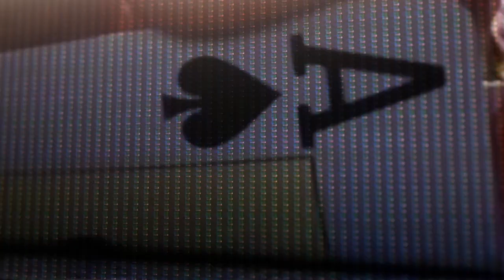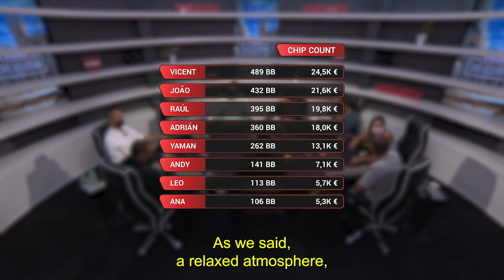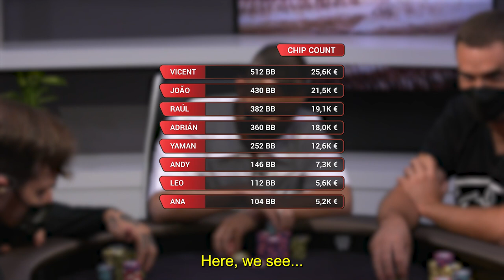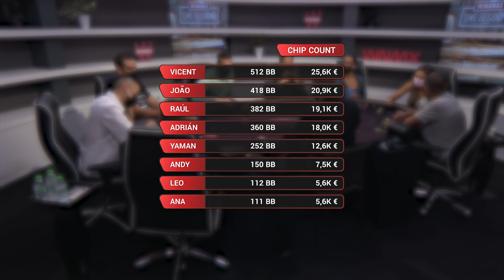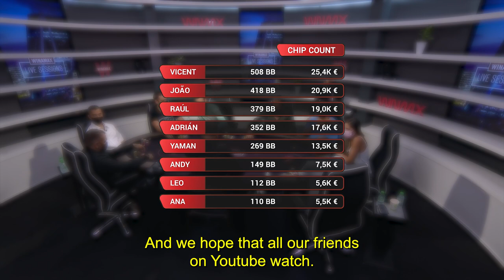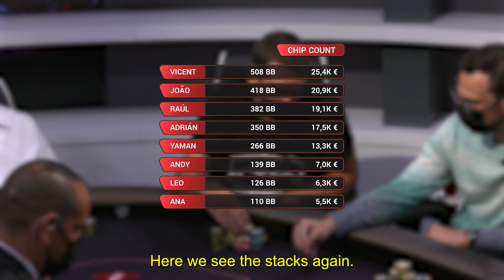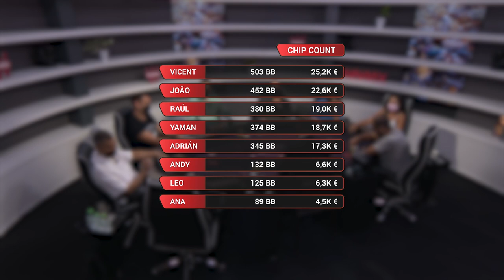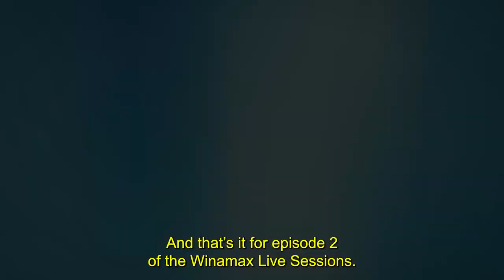♠♣♥♦ Winamax Live Sessions 🇪🇸 S01E02 (Poker)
The Winamax Live Sessions are now underway in Madrid. This exclusive high-stakes cash-game features some of the very best players from the Iberian Peninsula. Adrián Mateos, Leo Margets, Anna Marquez, João Vieira: the game's biggest stars are there, and they are accompanied by local heroes such as Yaman Nakdali, Andy Li, Raúl Mestre, and Vicent Boscà. They're all seated and ready to go, in this €25/€50 game, which also features the infamous "7-2 rule". With more than €100,000 on the table, let the action commence!